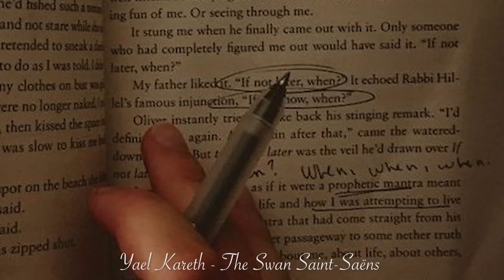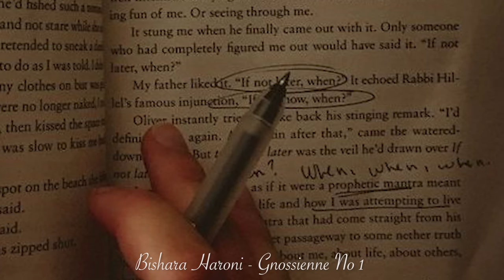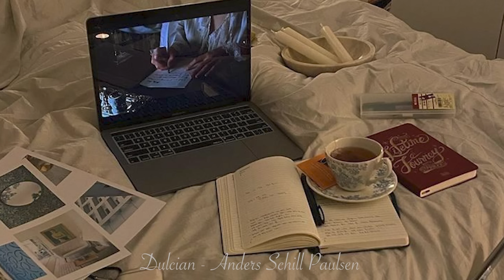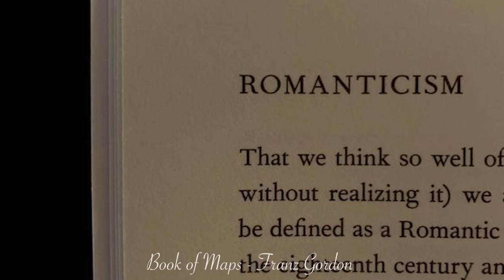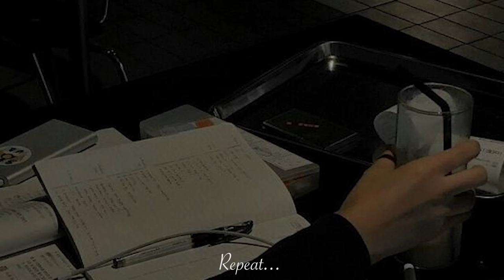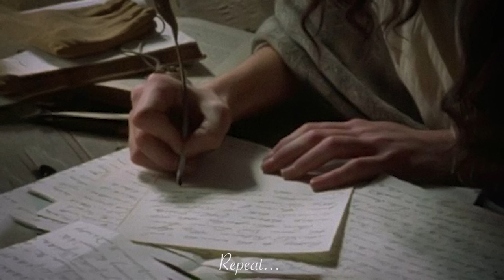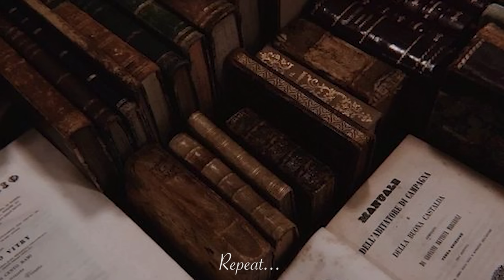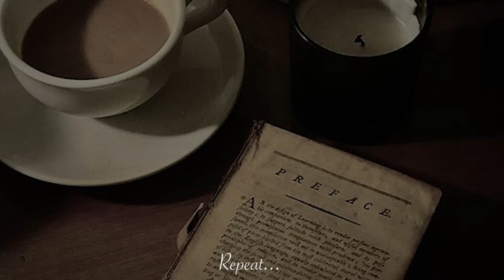Romanticizing studying playlist | part 2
Romanticizing studying playlist | part 2.(2 hour version)

timestamps:
00:00 Birraj - Nocturne in Eb Op 9 No 2
04:38 Ohad Ben Ari - Clair de Lune Debussy
10:13 Yael Kareth - The Swan Saint-Saëns
13:08 Ohad Ben Ari - Valse Ab
15:08 Bishara Haroni - Gnossienne No 1
19:17 Bishara Haroni - Gnossienne No 2
22:26 Bishara Haroni - Gymnopédie No 1
25:51 Birraj - Waltz in A Minor B150 Op Posth
27:48 Yehezkel Raz - Ballerina
28:56 The Scent of Petrichor - Franz Gordon
31:27 Diving with My Harpoon - Franz Gordon
33:53 Dulcian - Anders Schill Paulsen
36:11 Inconclusive Results - Peter Sandberg
38:18 Time Twogether - Franz Gordon
41:06 Story Is She Left Without a Trace - Trevor Kowalski
43:19 Sentient - Gavin Luke
46:45 Felt Like November - Magnus Ludvigsson
49:41 Remove The Complexities - Peter Sandberg
51:57 Book of Maps - Franz Gordon
54:46 Refreshing - Megan Wofford
57:13 The Art Teacher - Franz Gordon
01:00:49 Repeat..

- Momo (Việt Nam): 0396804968 (Nguyễn Minh Hiệp)
Cám ơn | Thank you!

- Video edited by @nmh0314
- Camera i use: Canon Eos R, 24-105mm F4, 50mm F1.8.
- Việt Nam, freelancer, photography,...